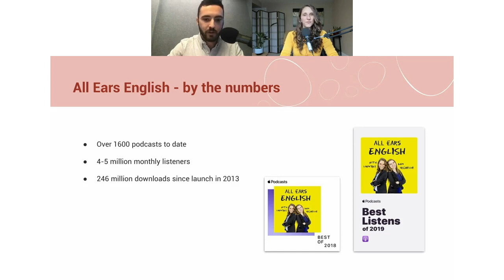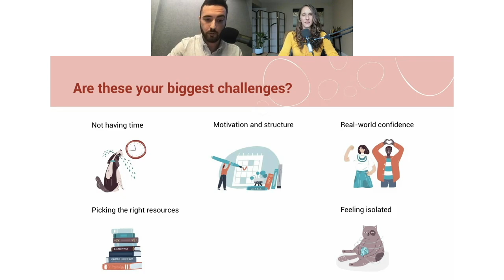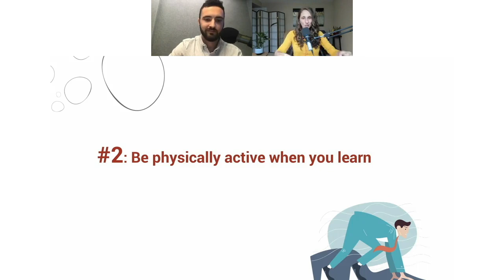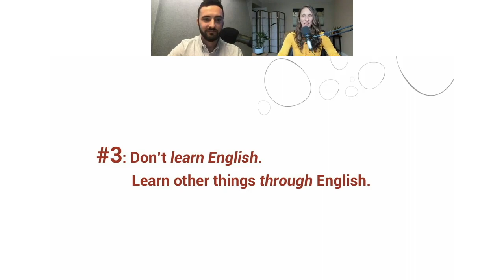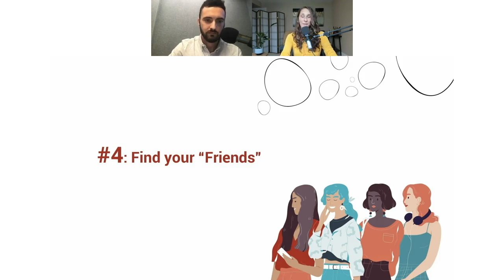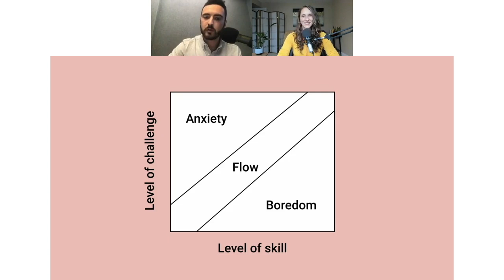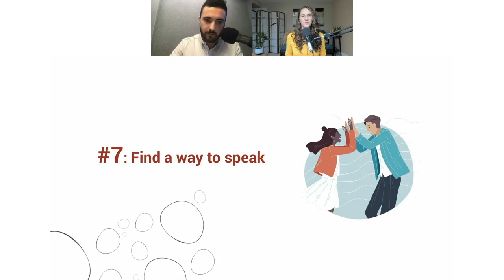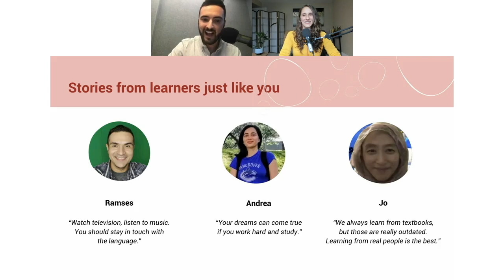How to Learn English by Yourself - English Evolution Webinars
There are thousands of options if you want to learn English online, so how do you know where to start? In this webinar, we were joined by podcast sensation and language learning expert Lindsay McMahon to help you answer this question.

Lindsay is the host and founder of All Ears English’s hugely popular podcast, with over 200 million downloads since 2013! She brings her many years of experience in language learning to the discussion and tells us the best ways to learn English from home. In this webinar, you’ll learn:

📚  7 top tips on learning English by yourself
🤓  How to find the motivation to learn English
🤷‍♀️  How to deal with everyday challenges English learners face

🕰️ TIMESTAMPS:
00:00​ - Intro
02:24 - Information on All Ears podcast
03:20 - Common challenges for English learners
07:16 - 7 top tips on learning English by yourself
07:49 - Find your why
11:19 - Be physically active while you learn
16:02 - Learn other things through English
19:07 - Find your "Friends"
22:10 - Find the correct zone of challenge
25:01 - Understand your habits
27:20 - Find a way to speak
30:26 - How Preply can help you develop English skills
31:22 - Stories from English learners
33:38 - Summary of Lindsay’s advice
34:38 - Audience question: “How can I break the shame barrier to start talking?”
36:22 - Audience question: “When you set a goal, is it better to have short or long term?”
37:13 - Audience question: “How do I deal with different accents?”
38:32 - Audience question: “How do you choose the best study plan?”
39:40 - Audience question: “How can I incorporate new words that I’ve been learning?”
40:55 - Audience question: “I struggle to understand movies and TV shows in English. How can I fix this?”
42:11 - Audience question: “When I write English, my grammar is fine. When I speak, it goes bad. How can I improve?”
42:58 - Conclusion